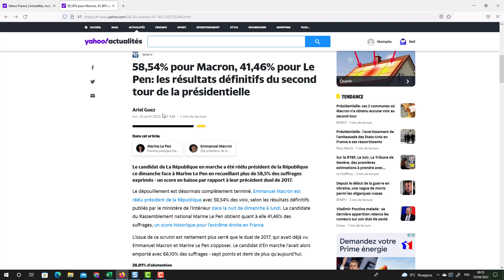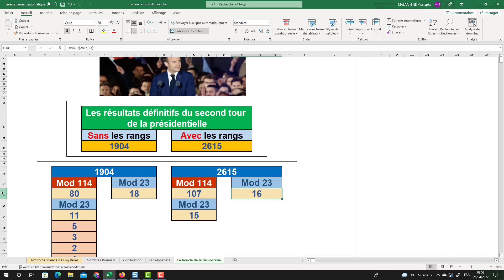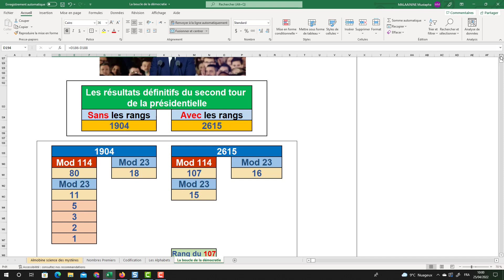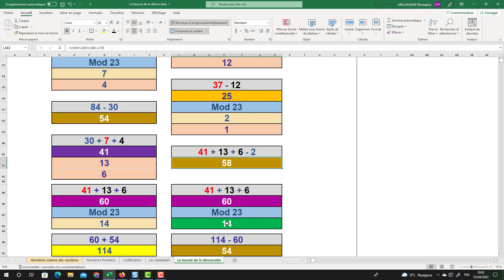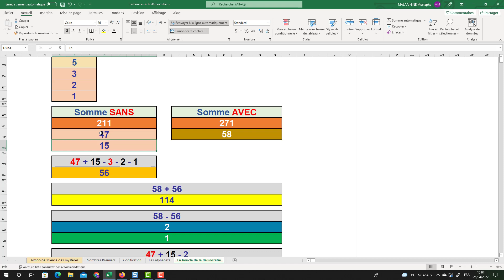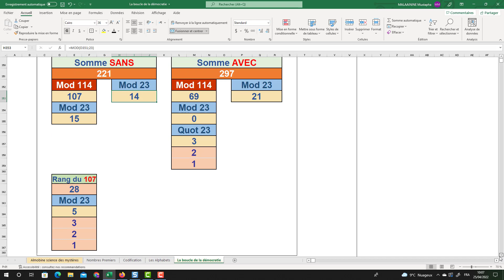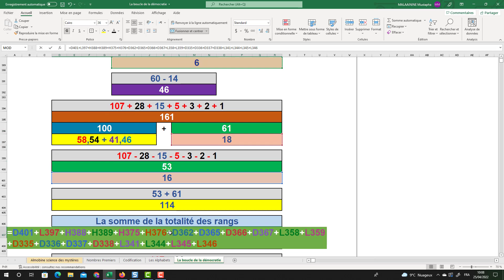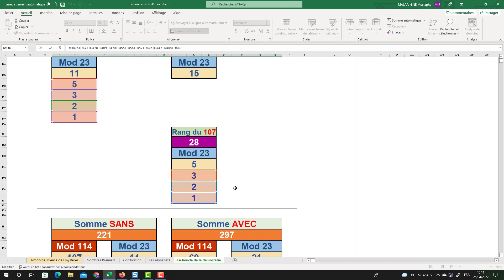La boucle de la démocratie est divinement bouclée !